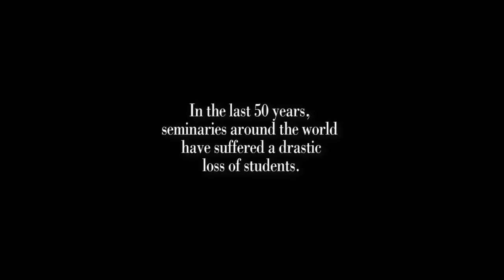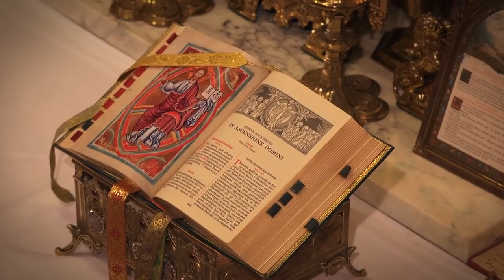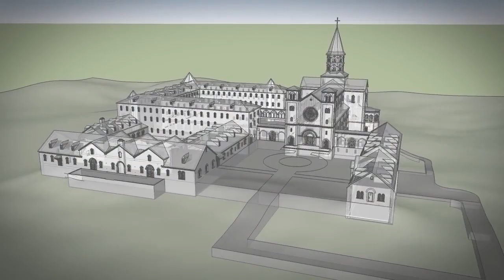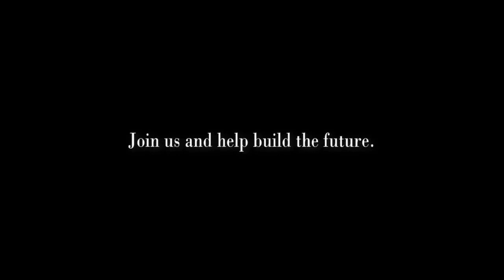New Seminary Project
We are St. Thomas Aquinas Seminary, a Roman Catholic seminary located in Dillwyn Virginia. This Channel will have regular video updates of life, events and ceremonies here at the seminary aswel as updates on our new building project.
We are one of five international seminaries of the Society of St. Pius X. Our mission is to form priests and spread the Truth throughout the world to all the people that we are able to reach.

The formation is not merely academic, but a transformation of the young man into a living and breathing example of Faith, an unfaltering source of Hope, and radiating Love. He will stand in the midst of the world as a pillar of strength, a cooling fountain of peace and doctrine for nourishment, and a light shining in the darkness.